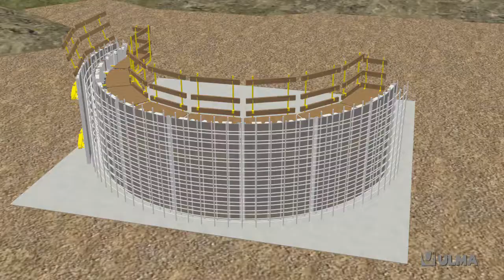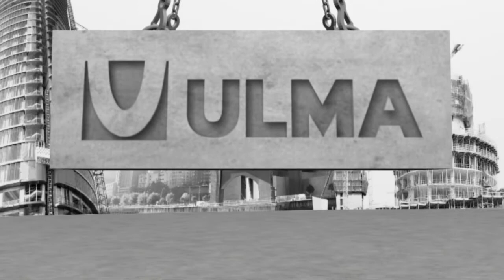BIRAMAX Verstellbare Rundschalung - ULMA Construction [de]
Das System BIRAMAX ist eine im Radius verstellbare Stahlrundschalung für die Schalung gebogener Wände, die aufgrund der einfach zu bedienenden Einstellelemente die gewünschte Rundung erzeugt.